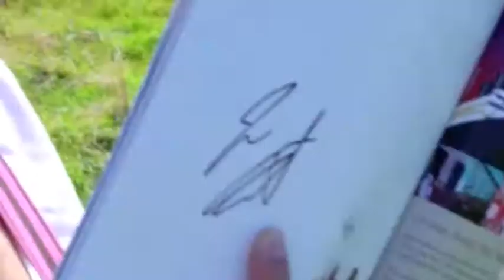All Star Cup 2005